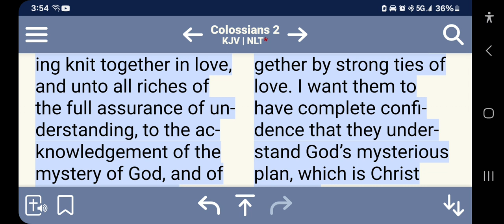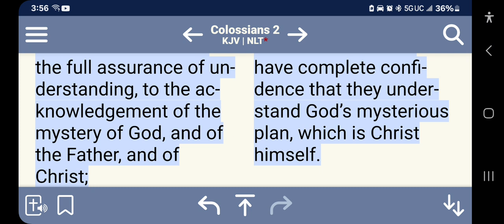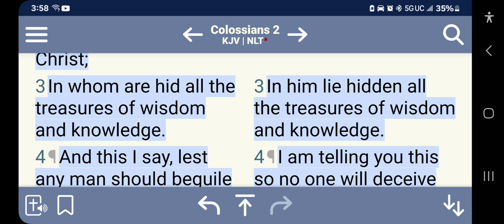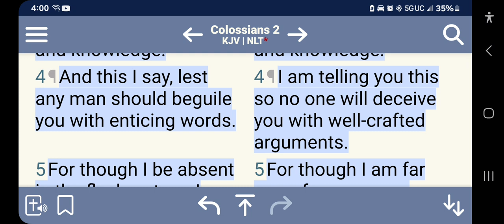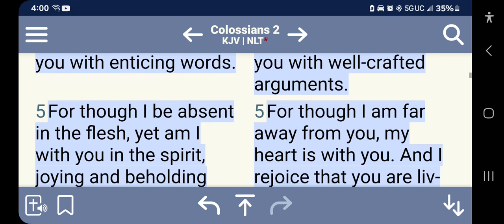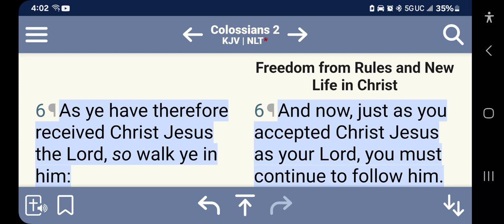Secrets of the Kingdom: How The LORD Shares His Vision with the Elect